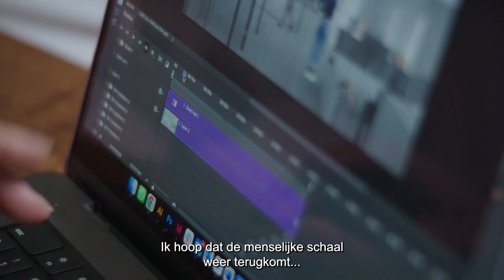Trailer Prix de Rome Architectuur 2022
18 november openen we de deuren van de Prix de Rome Architectuur 2022 tentoonstelling in Het Nieuwe Instituut. Genomineerden Arna Mačkić, Dividual, Lesia Topolnyk en Studio KIWI presenteren in deze tentoonstelling vier verschillende invullingen van 'Healing Sites'.

Zij hebben uiteenlopende ontwerpvoorstellen gemaakt, die te maken hebben met een maatschappelijk trauma. Vier maanden lang deden zij onderzoek naar de beladen geschiedenis van deze plekken. Wat is het helende potentieel van ruimtelijk ontwerp? En welke rol vervullen architecten, landschapsarchitecten en stedenbouwkundigen in de samenleving? De genomineerden zochten naar een mogelijke invulling die hun bouwlocatie kan herstellen, ondanks – of dankzij – een heftige nalatenschap.

De Prix de Rome prijs wordt dit jaar georganiseerd door het Mondriaan Fonds in samenwerking met het Stimuleringsfonds Creatieve Industrie en Het Nieuwe Instituut. Video door Mals Media.